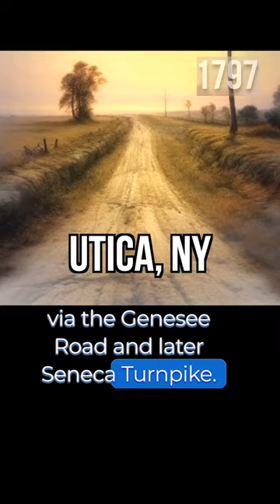Utica, NY history in one minute